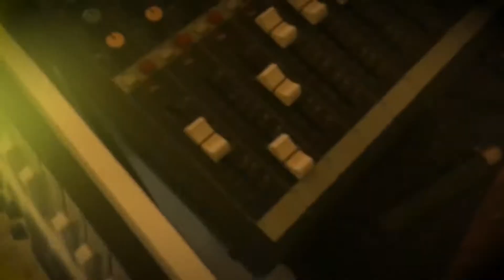PRYCE | Tiny Sesh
Sesh Presents: 'Tiny Sesh' with Raina Simone
A Film by Cole Mason
In Association with 9DeezKyd
EP's: Ajani Thomas, Milan Williams, Isaac Umar & I'shanee Ford
Producers: Amber Paige, Kennedy Mallard, Lauren Bellamy
Production Design: Connor Simmons
DP's: 9DeezKyd & Cole Mason
Special Thanks to Spencer Greens & Emergence Art Center